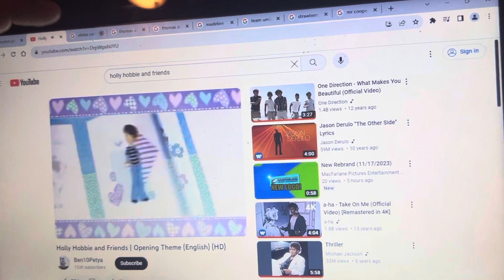Holly hobbie and friends theme song version 33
For @stevecampos6325 @PSF2025 @EthanThePJMasksPowerFan9405